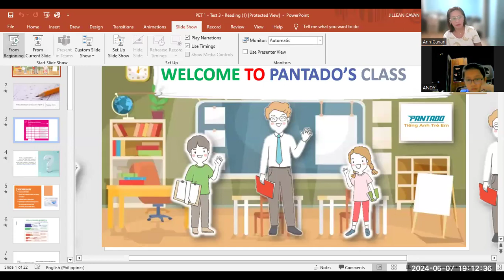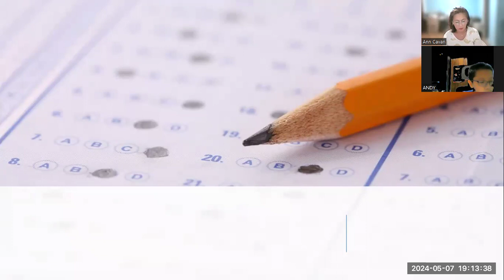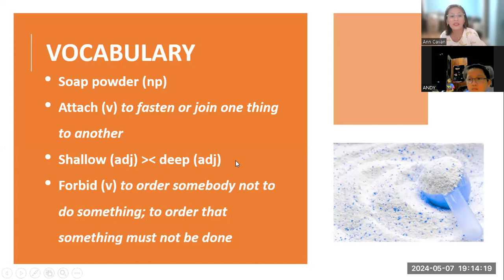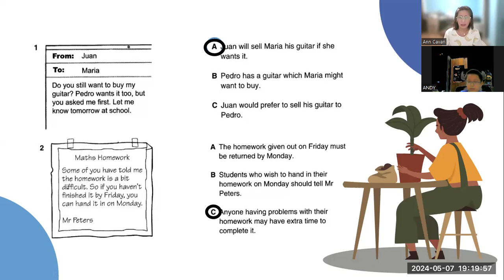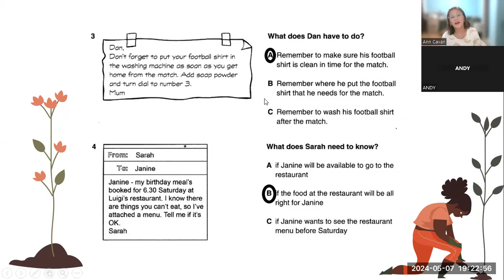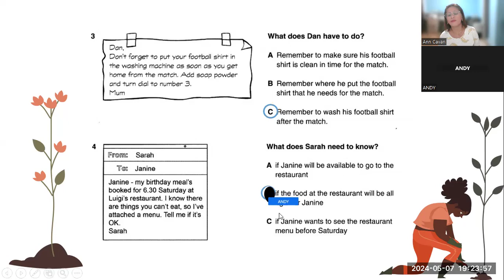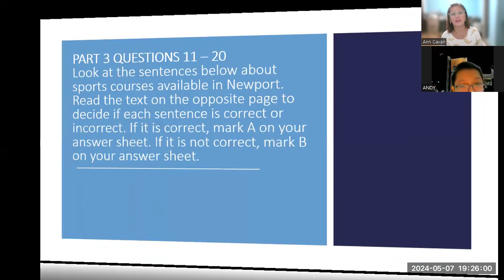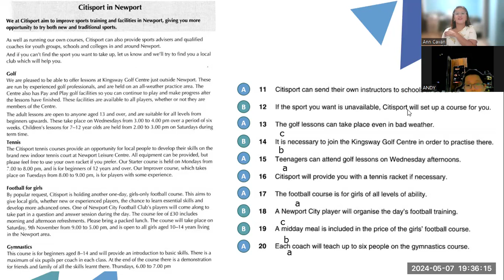ANDY-1.3 READING PET